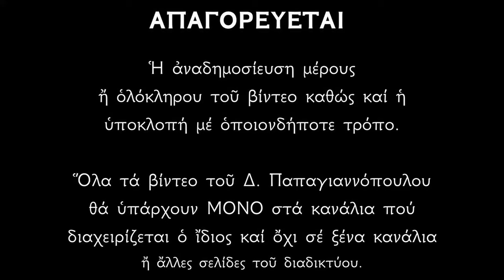Απολυτίκιο Αγίου Προφήτου Αββακούμ - 2 ΔΕΚΕΜΒΡΙΟΥ | Δημήτριος Παπαγιαννόπουλος